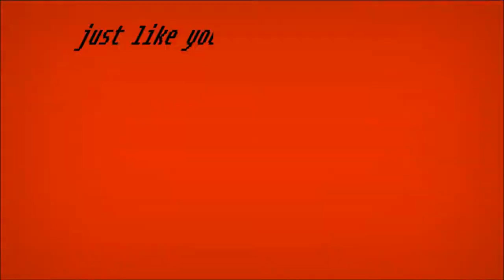Radiator AMV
song: Radiator
artist: Family Force 5
Animes: Toradora! , Panty & Stocking with Gaterbelt , Yogurting, Naruto, Angel Beats !